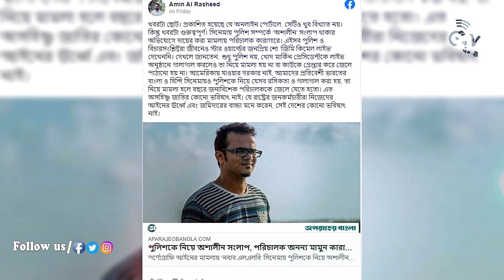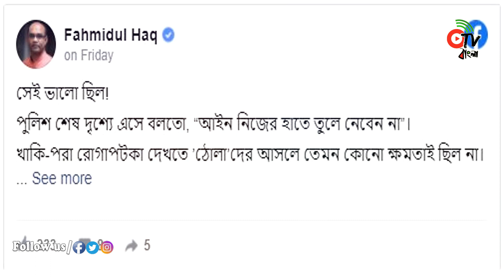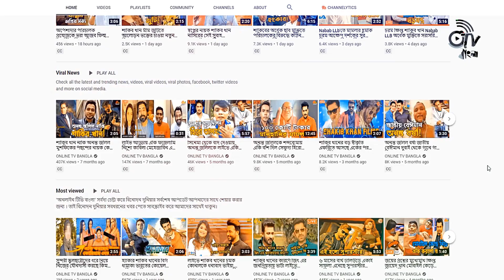শাকিবের ছবিতে আপত্তিকর দৃশ্য, পুলিশ মামলা করবে কেন? সমালোচনার ঝড়! Nabab LLB | Otv Bangla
Clips Used From iTheatre

Shakib Khan, also known by the initialism SK, is a Bangladeshi film actor, producer, singer, film organiser and media personality. In his career spanning about two decades, Khan has been the propeller of the contemporary local film industry, widely known as Dhallywood.

Nabab LLB is an upcoming Bangladeshi Bangla language feature film directed by Ananya Mamun and produced by Celebrity Production. The film stars Shakib Khan, and features Mahiya Mahi and Orchita Sporshia in other leading roles.

♫ Audio: Dark Tranquility - Joker Background